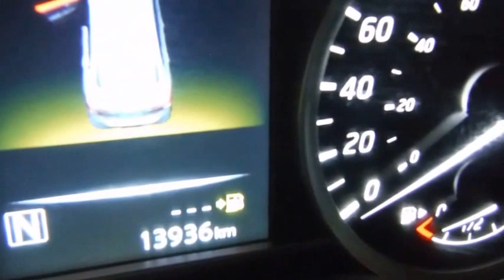DISAUTO NISSAN SENTRA ADVANCE CVT CAMINANDO OK NUEVA LINEA 2017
ARRANCANDO Y CAMINANDO PERFECTAMENTE , REPARACION REALMENTE MUY SENCILLA, NINGUNA BOLSA DETONADA, SOLO 13,000 KILOMETROS, CVT , RINES DE ALUMINIO, PANTALLA, MP3, ELECTRICO , REALMENTE MUY MUY BUENO, QUE NO SE LO GANEN, HERMOSA UNIDAD.